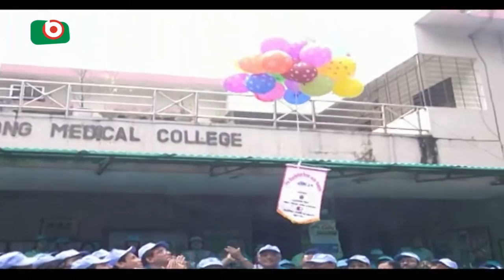দেশে হিমোফিলিয়া রোগী সাড়ে ১০ হাজার | Hemophilia Disease | Joyonto & Nayim | 18Apr18